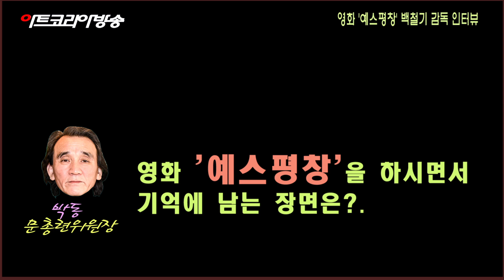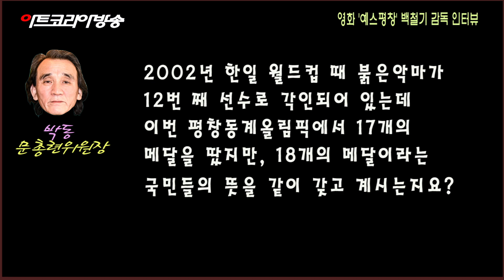영화 '예스평창' 백철기 감독 인터뷰